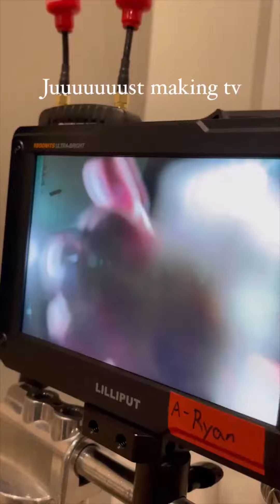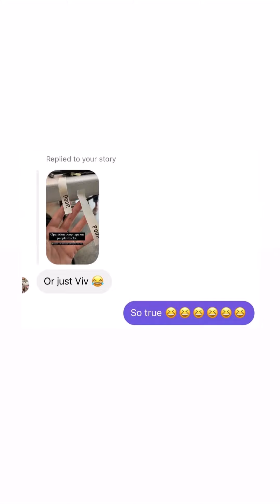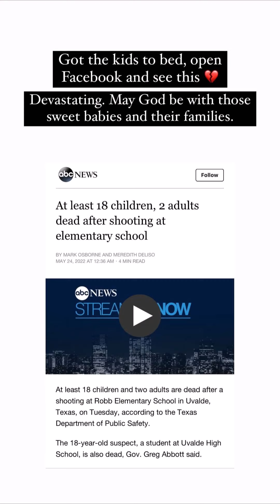The Rambling Redhead - 05.24.22